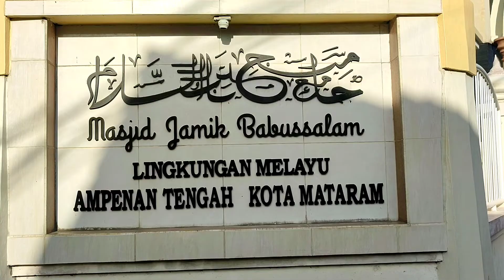ADAT LEBARAN KETUPAT•||AMPENAN KOTA TUA• KAMPUNG MELAYU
Acara ngurisan LEBARAN TOPAT